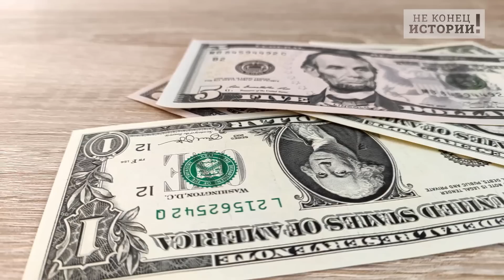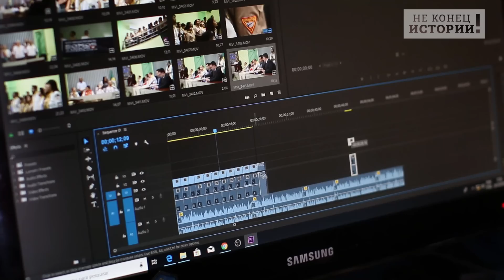«Заблокируйте дымоходы»: в Англии нашли 13 способов уберечь тепло в домах зимой!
Борьба с Москвой, чем ближе январские морозы, которых русских ждут, чтобы 2 недели только и делать, что ничего не делать – вызывают в Германии только грусть, дорогие товарищи.
Ибо, немцам сейчас, конечно,  не позавидуешь, даже берлинский пациент, которого хорошо и регулярно кормят, причем в тепле, наверное, посмотрев на это, не сильно грустит  – т.к. редкий день в Германии теперь обходится без какого-нибудь прогноза, в подавляющем большинстве, негативного.